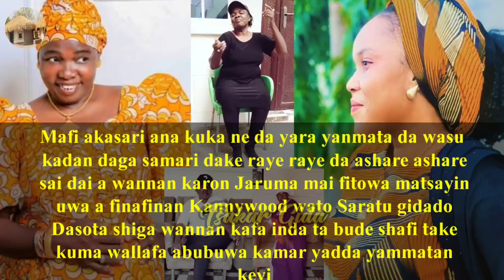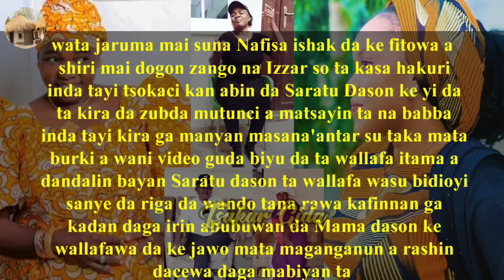Wata sabuwar Jaruma ta chachchaki Saratu Daso kan rawar tiktok da kananan kaya da take yi